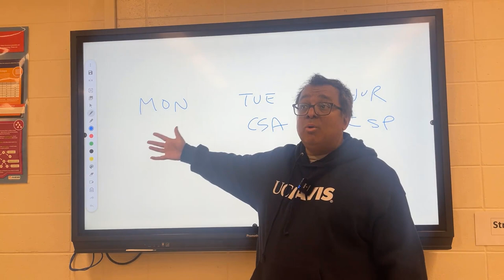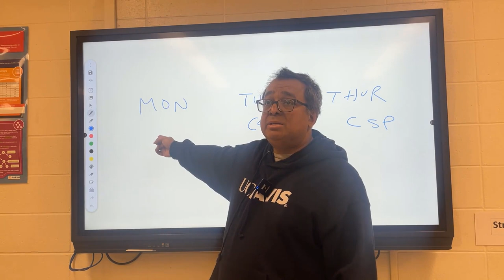DS 001B: An Invitation to Join Our Competitive Programming Club